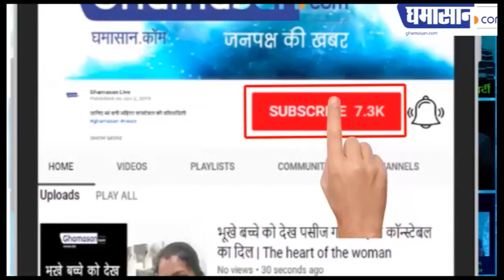इन चीजों के इस्तेमाल से लाइफस्टाइल हो जाएगी बेहतर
जाने क्या है वो चीज़े